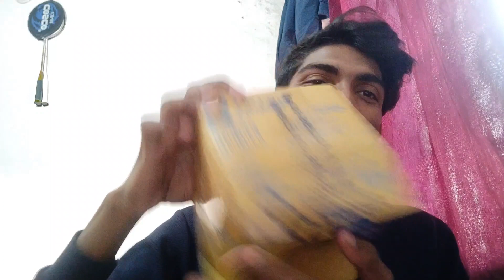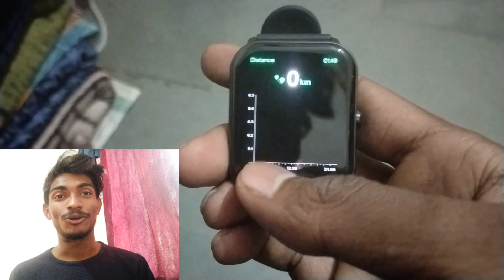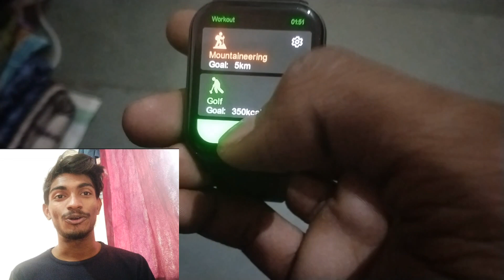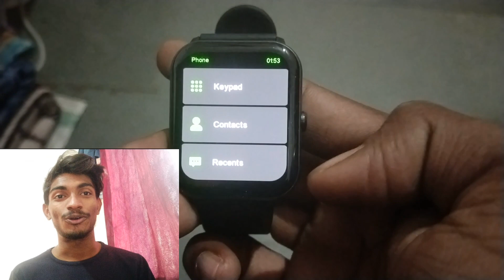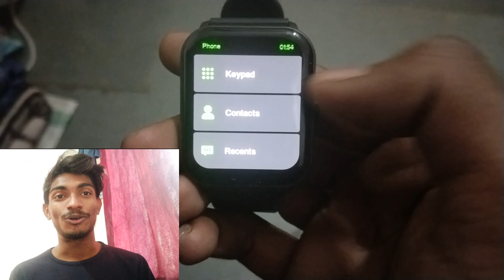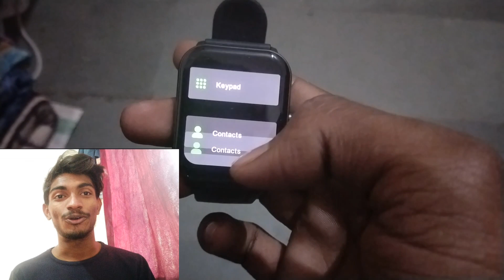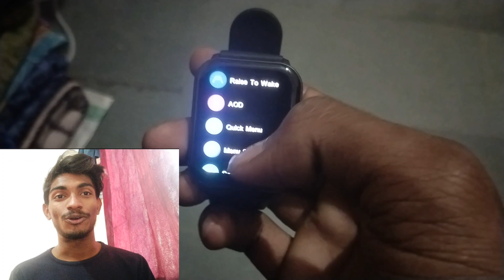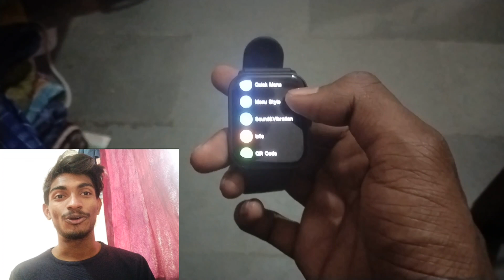ambrane smart watch l mobile connection l Ambrane Wise Glaze with 1.78" Amoled display, BT Calling📲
Ambrane Wise Glaze with 1.78" Amoled display, BT Calling, SPO2, Heart Rate Monitor Smartwatch (Black Strap, Regular)

Ambrane Wise Eon Pro Smartwatch Connect to Phone | Ambrane Smartwatch Connect Kaise kare

BEST AMOLED DISPLAY* Calling Smartwatch under ₹2000 Rs Ambrane WISE GLAZE Smartwatch Review!

Ambrane Wise Eon Smartwatch Unboxing & Review Best Bluetooth Calling Smartwatch Under 2000?